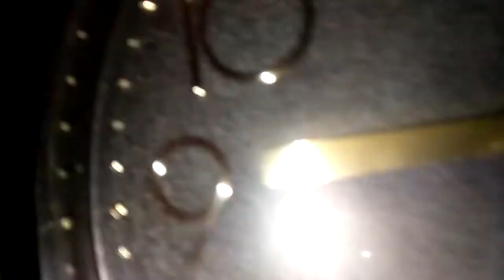БЕСШУМНЫЙ БЛОК ПИТАНИЯ КОМПЬЮТЕРА БЕЗВЕНТИЛЯТОРНЫЙ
БЛОК ПИТАНИЯ КОМПЬЮТЕРА С ПАССИВНЫМ ОХЛАЖДЕНИЕМ

Безупречно тихая работа - нет вентиляторов.

Блок питания вовсе может обойтись без активных элементов охлаждения.

Можно подключить до 120 Ватт потребления.

Воспользуйтесь калькулятором мощности компьютера для определения потребляемой мощности.

К блоку питания в базовой комплектации можно подключить одно SATA-устройство (жёсткий диск HDD или бесшумный твёрдотельный диск SSD) и одно IDE (PATA)-устройство.

При необходимости подключить больше устройств используйте дополнительно покупаемые провода на картинках.

Поддерживаются только материнские платы с подключением 4+24 контактов (8+24 не поддерживаются).

Нельзя подключить к шумным видеокартам (отсутствуют нужные разъёмы и их потребление превышает мощность блока питания), но можно использовать процессоры со встроенной видеокартой.

Блок питания включается в обычную электрическую розетку на 220 Вольт, как ноутбук.

Цена в рублях указана на 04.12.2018 г.
Цена товара составляет 98 Долларов США и подлежит оплате в рублях по курсу Центрального банка Российской Федерации на дату платежа.

Гарантия 6 месяцев, но у меня работает больше 3 лет (испытания закончились успешно, поэтому предлагаю данный товар к продаже).
Хотите собрать супер тихую систему? Возможно, ПК для спальни или гостиной. Для этого есть кулеры процессоров с пассивным охлаждением. Смените HDD на SSD, и больше ничто не нарушит идеальную тишину внутри вашего ПК.
Для случаев, требующих максимальной тишины, существуют блоки питания с пассивным охлаждением без вентиляторов.

Бесплатная доставка по Екатеринбургу в ближайшие 3 недели.

Отвечу на Ваши вопросы по Viber или WhatsUp.

Если вы заинтересованы в абсолютной тишине вашего ПК, то позвоните прямо сейчас!